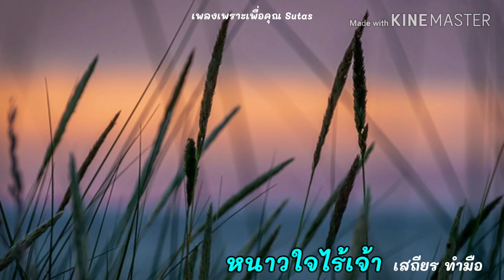หนาวใจไร้เจ้า ~ เสถียร ทํามือ 1080p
เพบง ~ หนาวใจไร้เจ้า
ศิลปิน ~ เสถียร ทํามือ 1080p
"ไม่ได้มีเจตนาลอกเรียนแบบหรือหาผลประโยชน์จากเพลงนี้แต่อย่างใด และไม่เกี่ยวข้องกับการซื้อขายใดๆทั้งสิ้น"